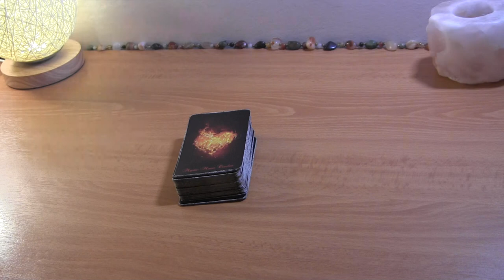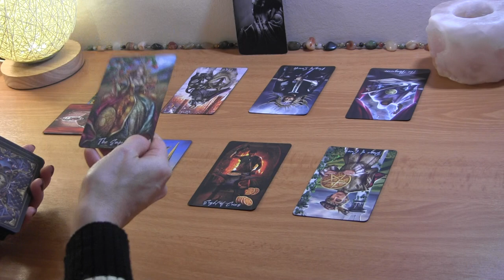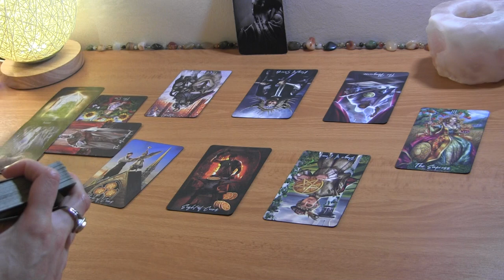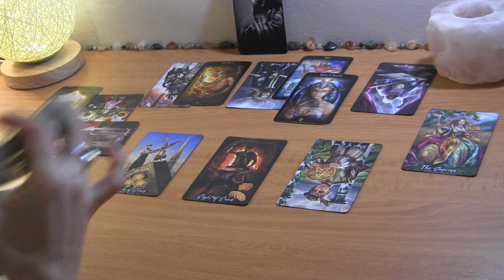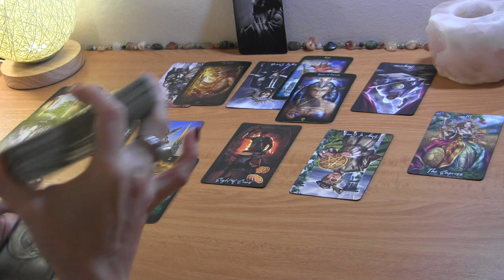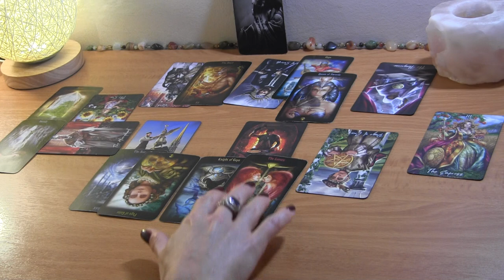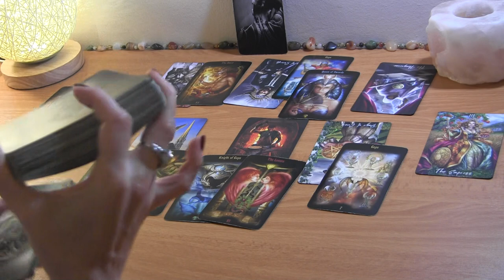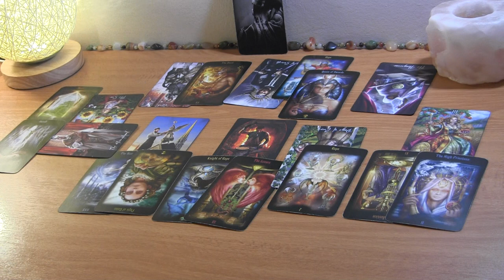LEO NOVEMBER 2021: There’s Love Behind the Distractions ❤️ Love Reading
Leo November Love Reading

PERSONAL TAROT READING OPTIONS:
1.  BASIC LOVE READING ~30min $50
2.  EXTENDED LOVE READING ~45min $65
3. MINI-READING ~20min $35

  1. Reading option
  2. Your and your partner's first names, FULL DOBs  and current countries (if known)
  3. Brief description of situation (including if there is a 3rd party element to look into)
  4. Recent photos optional